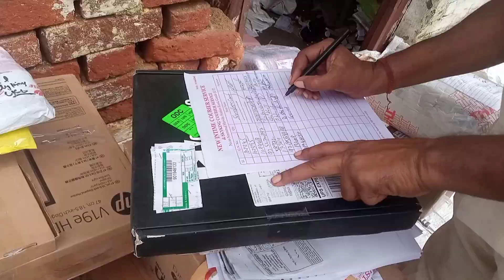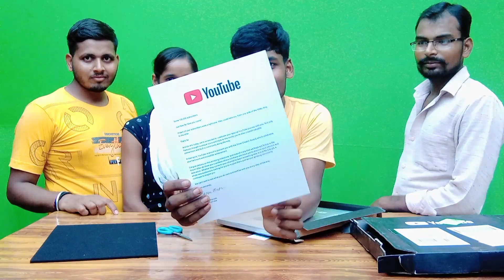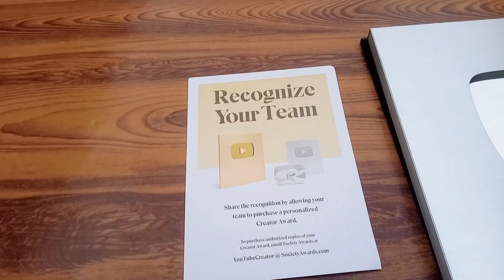silver play button unboxing || GD Study Friend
आप सब को तहे दिल से धन्यवाद ❣️